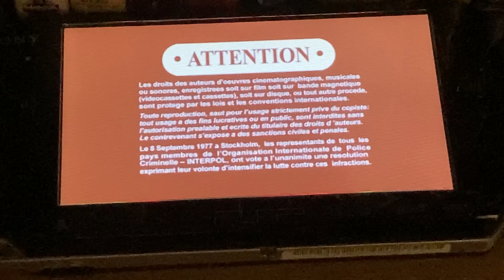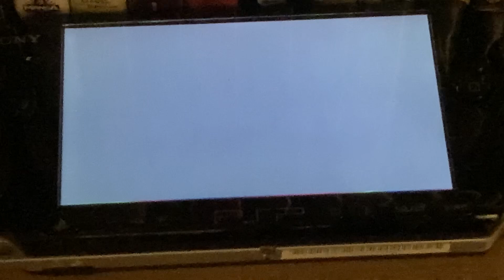Opening to RV 2006 UMD